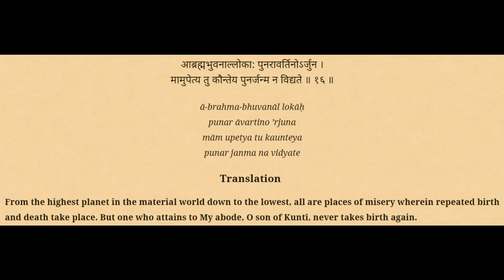What Boon Will You Ask of God in 2021? Shawshank Redemption gives A Gita lesson#Gita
You can order a copy of the Bhagavad Gita at
and it would be shipped to you anywhere in India.

If God appears before you, what would you ask of Him?  Are you sure you are making the most of the opportunity?

This video shows the best thing to aspire for...the best thing to ask of God.  It gives a sneak peek into our true potential, our real goal.  It encourages us to think big, not settle for petty temporary things.  The Bhagavad Gita guides us into aiming high, and make the most of human life and aspire for our true spiritual position.

In the Shawshank Redemption, Red talks about getting institutionalized.  Could we also be making a similar mistake of getting institutionalized?  Just like Andy in Shawshank Redemption keeps up the hope and escapes from the prison, Krishna in the Gita asks us to not get comfortable in this world and look at how to get out of it to our permanent position